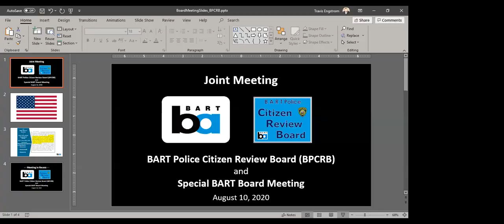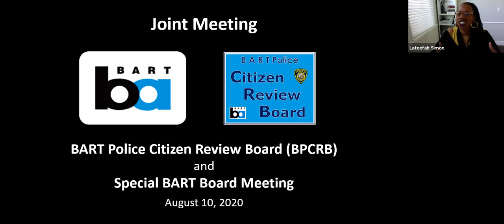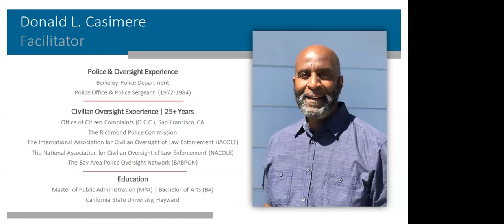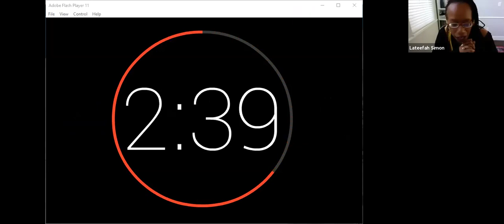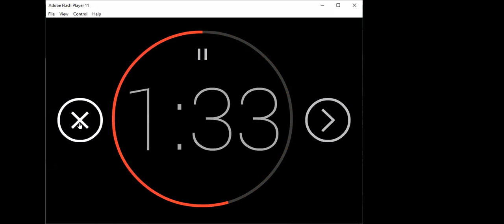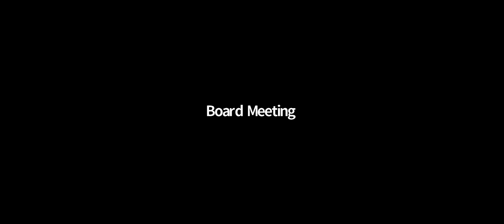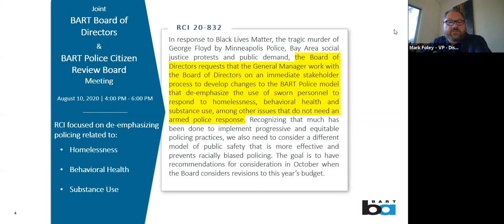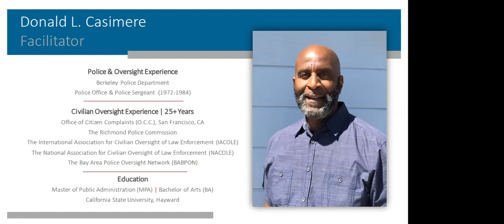2020-08-10 BART Board & BART Police Review Board Joint Meeting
Here is the video BART took of their 10 August 2020 BART Joint Meeting between the BART Board & BART Police Review Board.

1:09:47 - 1:11:25  are my comments